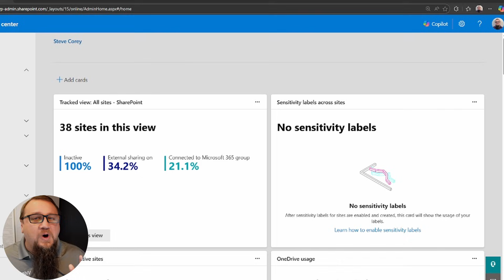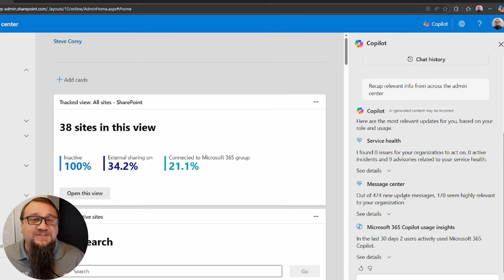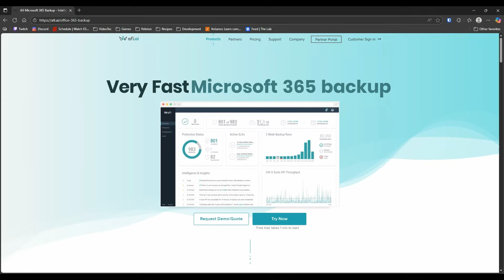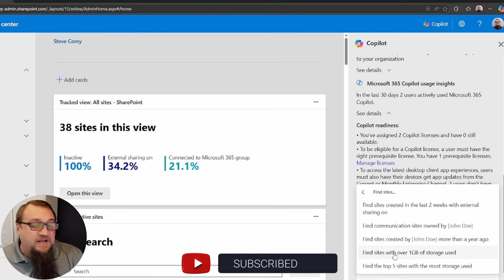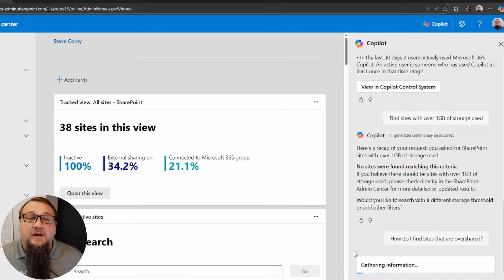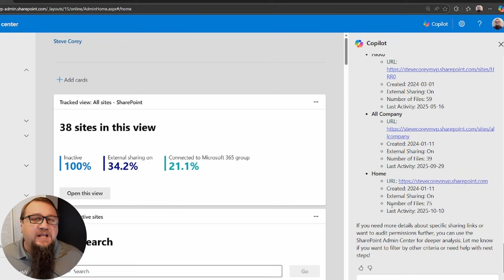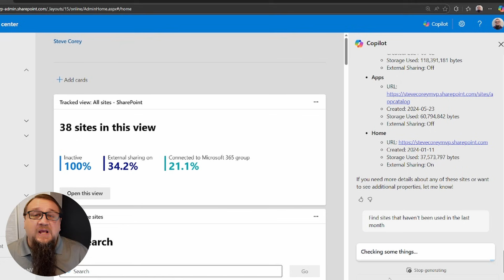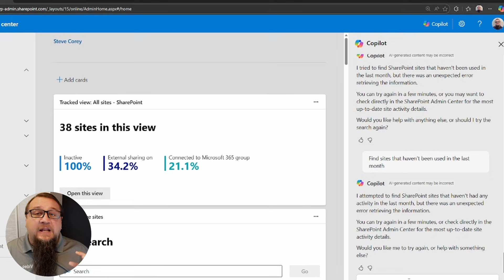The #1 AI Agent Every SharePoint Admin Should Be Using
A walkthrough of the newly announced SharePoint Admin Agent

Announced at Microsoft Ignite, the brand-new SharePoint Admin Agent is already shaping up to be the most powerful Copilot agent for admins — and in this video, I break down exactly what it can do (so far).

I’ll walk you through:
- Where to find the SharePoint Admin Agent
- What licensing is actually required (spoiler: it’s simpler than you think)
- Real admin scenarios it can help with today
- How it surfaces insights directly from your tenant configuration
- Why this agent is a big deal for Copilot adoption and SharePoint governance

This is a live, screenshare-driven walkthrough, not a theory video.

⌚ Timestamps
00:00 - Start
00:19 - Where To Find It
00:26 - Licensing
00:49 - Starter Prompts
05:37 - Getting Guidance and Best Practices
07:46 - Finding SharePoint Sites Using A Lot Of Storage
08:56 - Finding Inactive SharePoint Sites

About this video:
In this video, I walk through the SharePoint Admin Agent, a new Microsoft Copilot agent for SharePoint administrators announced at Microsoft Ignite. This SharePoint admin Copilot runs directly inside the SharePoint Admin Center and helps admins quickly find sites, analyze external sharing, review storage usage, and surface tenant-specific insights.

You’ll see how the SharePoint Admin Agent works with Microsoft 365 Copilot, what licensing is required, and how admins can use natural language prompts to retrieve SharePoint governance data without digging through menus or writing PowerShell from scratch. I also cover how the agent pulls information from Service Health, Message Center, and Copilot usage insights, making it easier to manage SharePoint environments at scale.

This video is especially useful for SharePoint admins, Microsoft 365 administrators, IT pros, and organizations preparing for Copilot adoption, including topics like oversharing, site governance, storage management, and admin productivity. The SharePoint Admin Agent shown here is currently in public preview, so features and behavior may change as Microsoft continues to expand Copilot agents and MCP server capabilities.